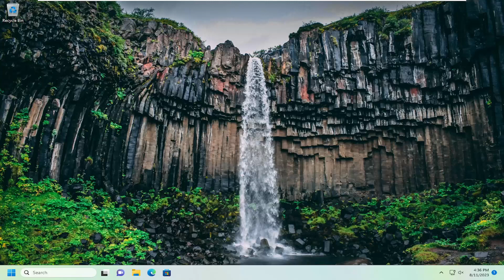How to Fix Alert ! System Battery Voltage Is Low Problem in Dell PC [FIX]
The “System battery voltage is low” error is a problem which affects many different Windows versions and it often appears randomly on users’ computers. The problem appears during the BIOS boot screen and it prevents your computer from loading the operating system at all.

system battery voltage is low even after replacing battery
what is system battery voltage is low
what is the meaning of system battery voltage is low
system battery voltage is low computer

The “System battery voltage is low” error is a problem that often appears randomly on your computers. Although this error can usually be easily solved, it involves some advanced troubleshooting.